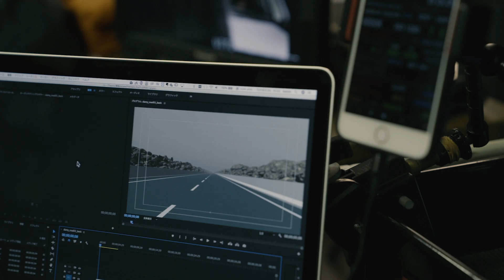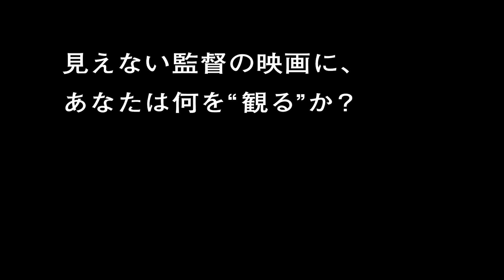『ナイトクルージング』予告編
生まれながらの全盲者が映画を監督！？
各分野のプロフェッショナル、山寺宏一・石丸博也など豪華声優陣が参加した前代未聞の映画制作をめぐる冒険ドキュメンタリー

2019 年 3 月 30 日(土)より、アップリンク渋谷ほか全国順次公開

監督:佐々木誠
プロデューサー:田中みゆき
出演:加藤秀幸、山寺宏一、能登麻美子、神奈延年、金氏徹平、ロバート・ハリス、小木戸利光、三宅陽一郎、石丸博也 ほか
企画・製作・配給:一般社団法人 being there、インビジブル実行委員会
配給協力・宣伝協力:アップリンク
エンディングテーマ 『めたもるセブン』けもの(Sony Music Artists Inc. / TABOO)